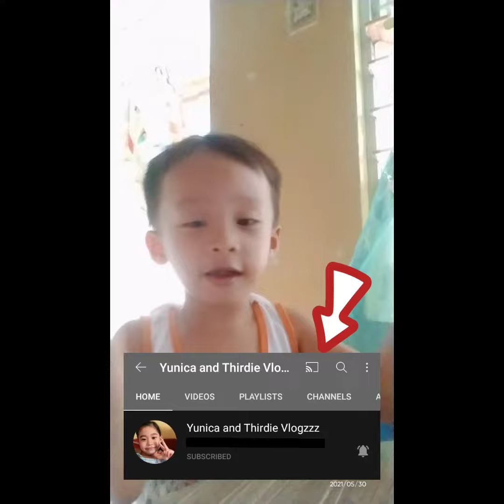8 Flags in Asia 🌏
begginers on flags